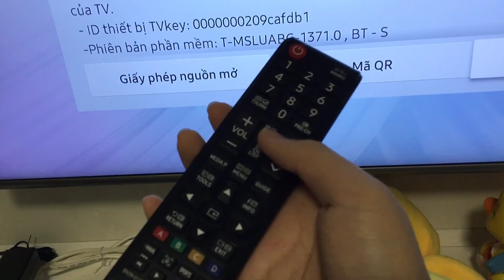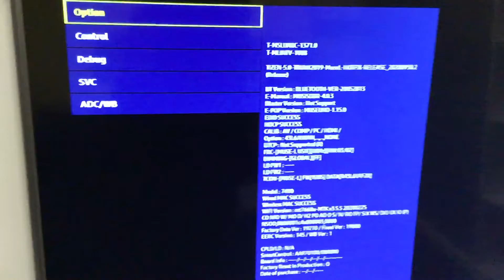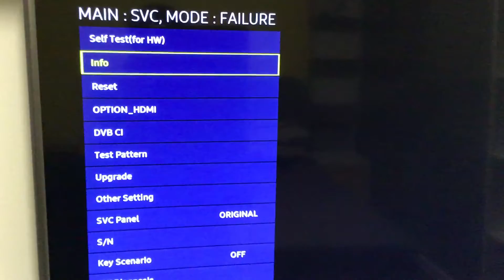24 December 2020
Menu de serviçio TV Samsung - como acessar menu oculto ténico da Samsung TV